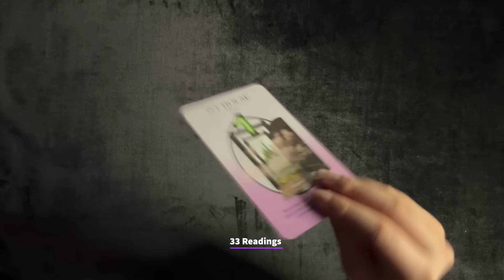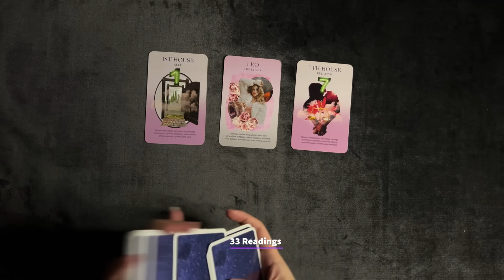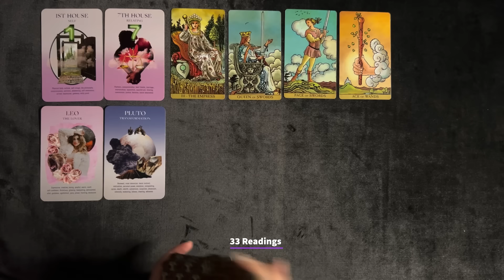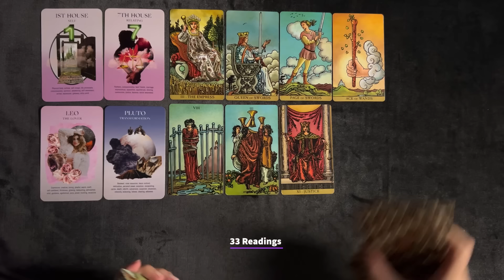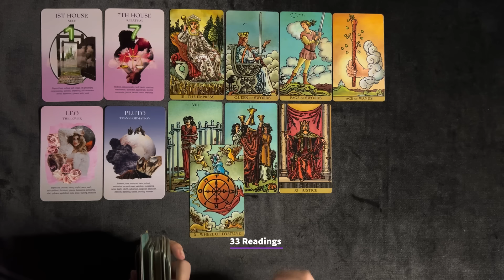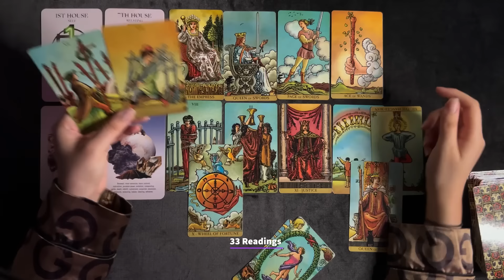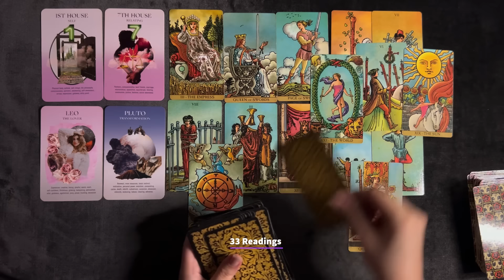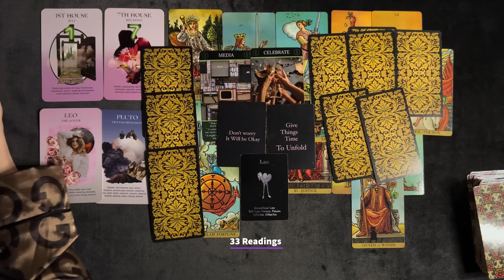ARIES💸YOUR WHOLE LIFE IS ABOUT TO CHANGE! GLOW UP - GOOD FINANCES AND LOVE COMES YOUR WAY APRIL1-11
33 Readings is not responsible for any decision you make. These Readings are for entertainment/ insight purposes only , please take it like that.